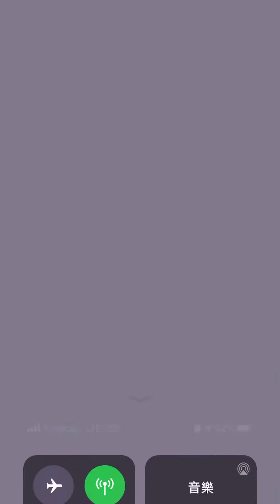(Angry birds dream blast) Level 6753 gameplay, subscribe for latest update!